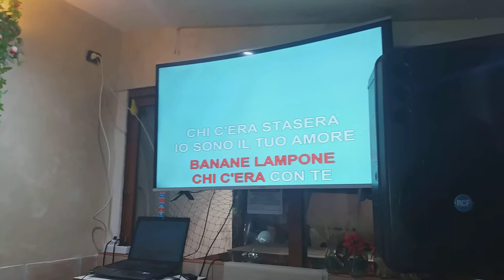Carmine Brasiello serata del 15 03 2018 p.3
Franco Gallo e Angelina